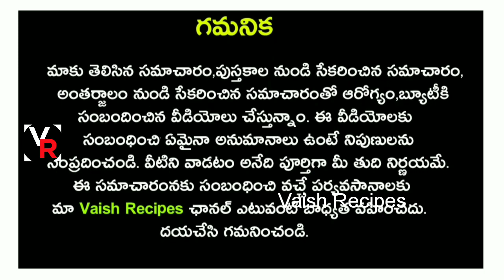ఈ ఆకు తింటే...కీళ్లనొప్పులు,రక్తహీనత,డయబెటిస్,అధిక బరువు,గుండె సమస్యలు జీవితంలో ఉండవు